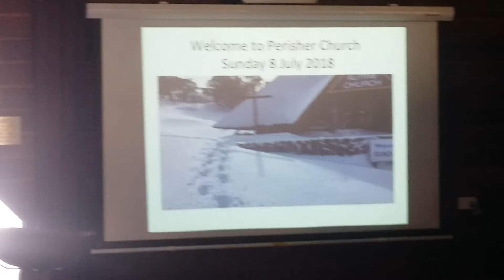Church In Perisher NSW AUSTRALIA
Snow Church